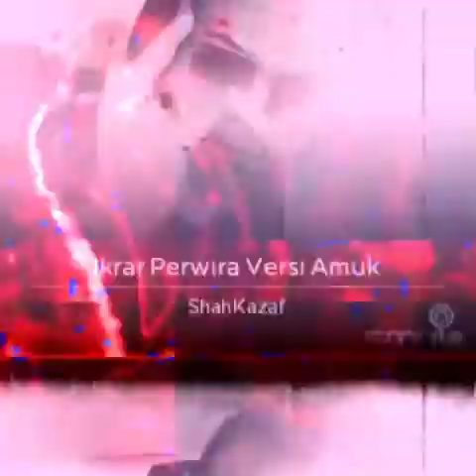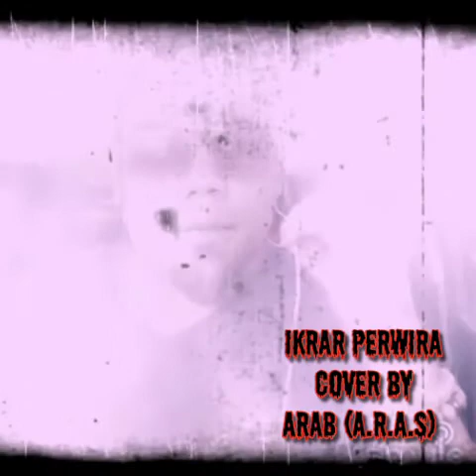IKRAR PERWIRA COVER BY ARAB (A.R.A.S)